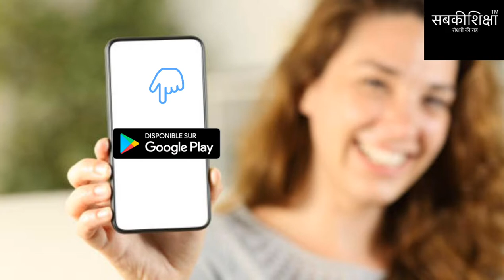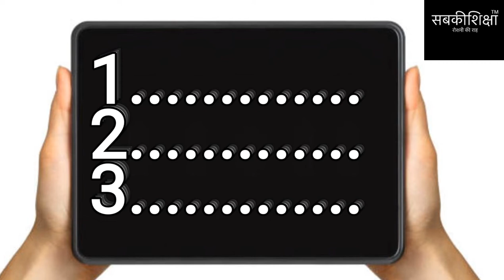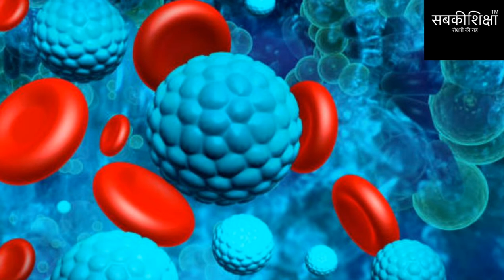ई-संजीवनी ओ पी डी / E-Sanjivini OPD / घर बैठे डॉक्टर से विडीओ कॉल के द्वारा निःशुल्क इलाज